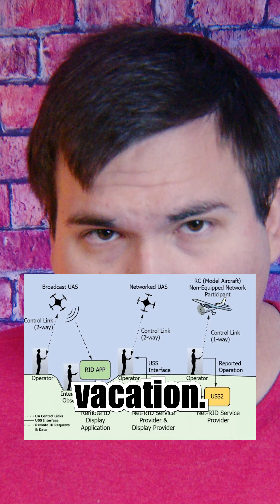Major Nationwide Ban Is Coming For Drones!